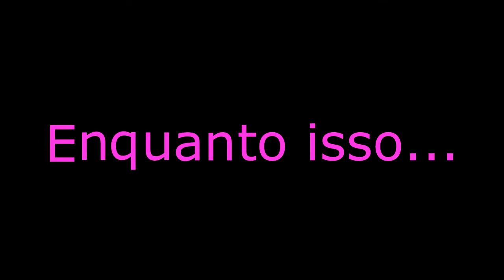O Saci perere a procura da eduarda bogarim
Ola Galerinha vocês acreditam que o saci pereré esta atras de mim! não sei porque gente, mas foi ficar escondida até ele me achar, gente aproveita a visita se inscreve aqui no nosso canal para saber toda essa historinha e depois vai ter a mula sem cabeça o curupira e varias lendas brasileiras aqui no canal